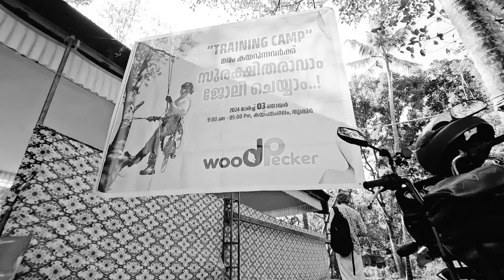മരം മുറിക്കുന്നവർക്ക് ഇങ്ങനെ ഒരു ട്രൈനിംഗ്, കേരളത്തിൽ ആദ്യം...!ഇന്ത്യയിലോ..? 🤔 part 2 | VWP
മരം മുറിക്കുന്നവർ സുരക്ഷിതരാകാൻ ആവശ്യമായ ഉപകരണങ്ങൾ...!
Village Woodpecker
P.O Chalingad, Kaipamangalam
Thrissur, Kerala, 680681

Tree Cutting Tools :-

Spike

Safety Shoes

Work position belt

Nylon rope 2 meters

Nylon rope 3 meters

Stihl Chainsaw MS382

Stihl Chainsaw MS180

Stihl Chainsaw MS194T

Pruning Saw

Port A Wrap

Figure 8 Decender

Double Pulley

Single Pulley